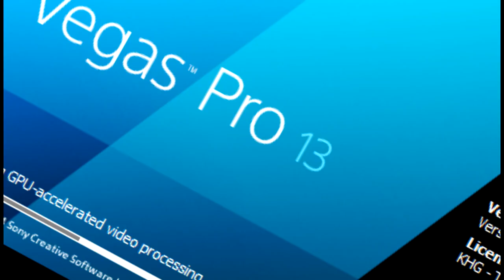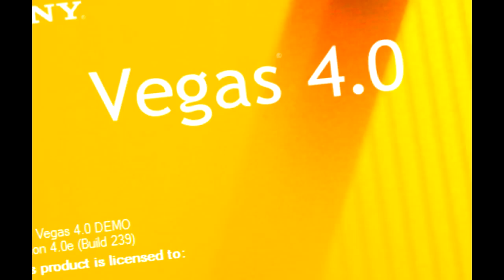[Sparta Remix] (Reupload) Sparta Remix (Sparta Remix) V2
Made with Sony Vegas 5.0. NOPE
Made with Sony Vegas Pro 13